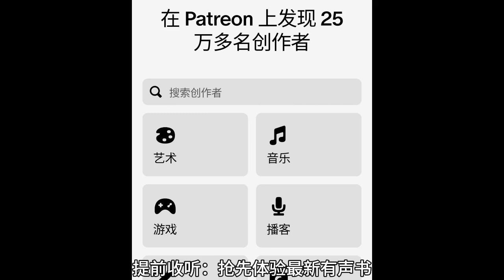《重生逆袭至尊医女》第151至175集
简介
她，现代隐门门主，集各家所长的变态鬼才，精医毒，擅暗杀，世人眼中的变态妖物，一次意外身亡，却重生在一个被毁容的少女身上。
什么？容颜被毁，身份被取代？
回归家族遥遥无期？
身份可以不要，家族可以不回，但那害了前身之人，她若不整得他们鸡飞狗叫惨不忍睹如何对得起她妖物之名？
一朝风云骤起，群雄争霸！
且看她如何一袭红衣走天下，剑挑群雄震苍穹！名扬四海惊天地！